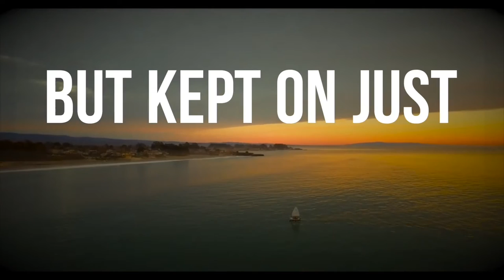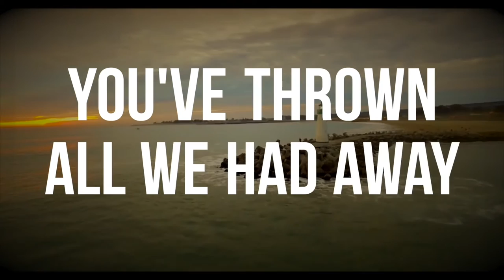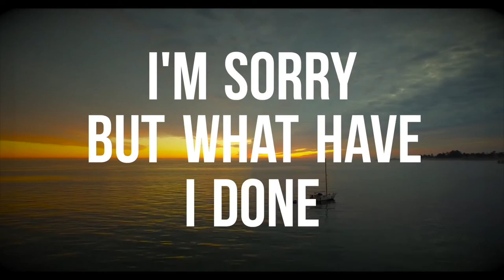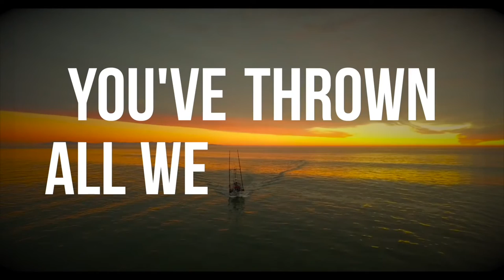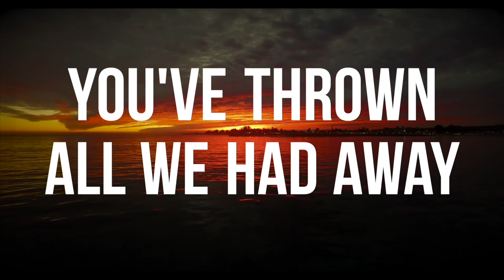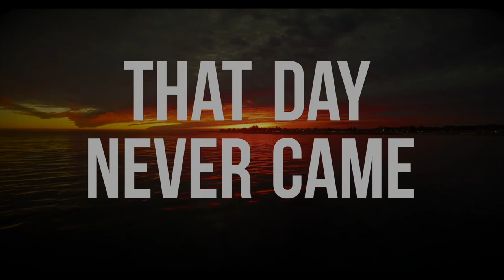Junior Turner | That Day Never Came